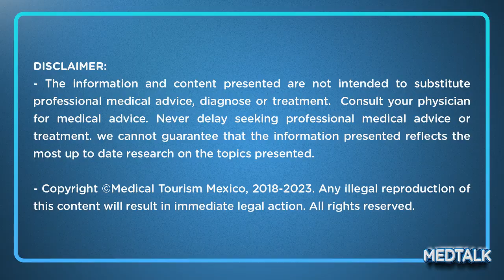Sarcoma: Síntomas y tratamiento - MedTalk Podcast T6 - EP20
¿Has escuchado hablar del sarcoma, un tipo de cáncer poco común? En este episodio, exploramos qué es el sarcoma, sus síntomas, y cómo se diagnostica. Además, discutimos las opciones de tratamiento disponibles, y la importancia de la detección temprana. Nos acompaña el Dr. Mario Álvarez, cirujano oncólogo en Hermosillo, con más de 5 años de experiencia.

00:00 Inicio
00:20 ¿Qué es un sarcoma?
00:43 Cual es el más frecuente
00:52 Señales de alerta
1:26 Diagnóstico
2:33 Síntomas
3:52 Prevención
5:17 Metástasis
5:44 Tratamiento
6:52 Detección temprana
7:42 Últimos comentarios
8:18 Conclusiones

¿Tienes alguna pregunta o tema que te gustaría que tratáramos?

LIMITACIÓN DE RESPONSABILIDAD:
- Las opiniones y comentarios que se expresan, de ninguna manera y bajo ninguna circunstancia se deben tomar o sustituir la atención directa de un doctor especialista, todos los casos son únicos y diferentes. Para mayor información favor de contactar a un médico.
- Todo el contenido de esta obra es un producto intelectual, protegido en favor de su autor Medical Tourism Mexico; se prohíbe su uso, copia, impresión reproducción, importación, almacenamiento, transporte, distribución, comercialización, venta publicación, traducción, así como su adaptación o transformación, comunicación directa al público y cualquier otro uso o modificación total o parcial de los datos y obras contenidos por cualquier medio y de cualquier forma, sin la autorización previa, expresa y por escrito del autor. Toda forma de utilización no autorizada constituye un delito y una infracción, sancionados.
- La marca registrada Medical Tourism Mexico así como las submarcas son marcas registradas de Kursche Media LLC y no puede ser utilizado por terceros sin autorización por escrito del titular.